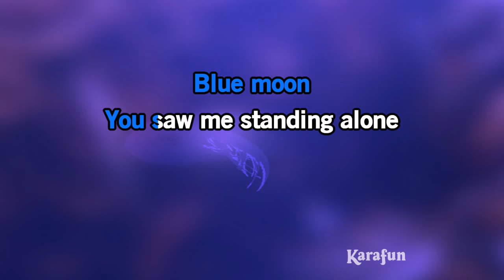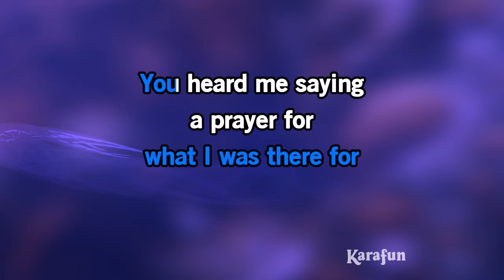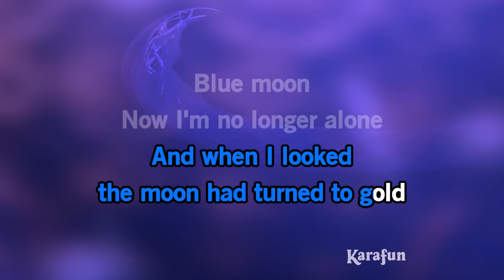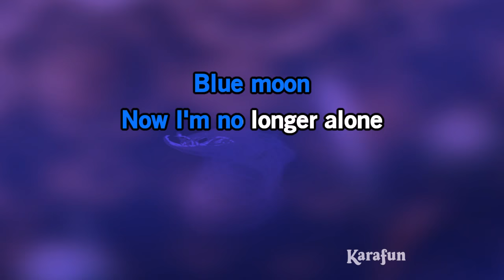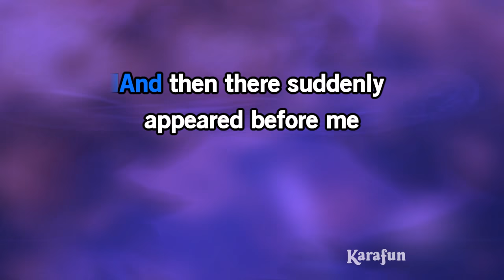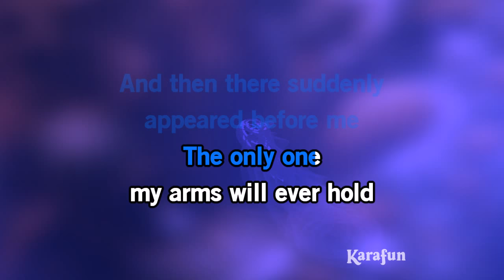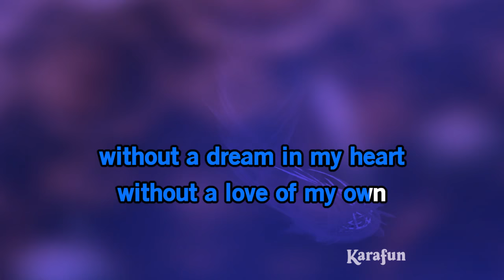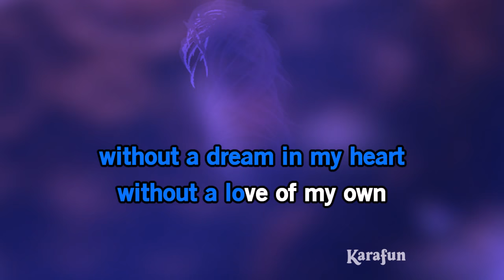Blue Moon - Frank Sinatra | Karaoke Version | KaraFun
ℹ️ This version contains a low volume vocal guide to help you learn the song. The karaoke version without the vocal guide is available This recording is a cover of Blue Moon as made famous by Frank Sinatra. This version is not the original version, and is not performed by Frank Sinatra. This instrumental/playback version contains a vocal guide, the lyrics and backing vocals.